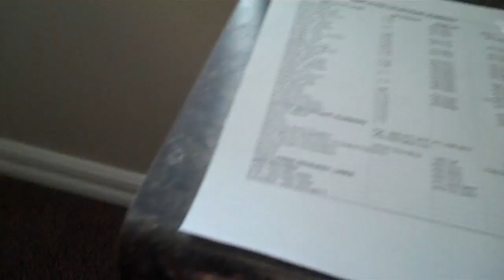My working dayz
my office at work, and my first 2 days